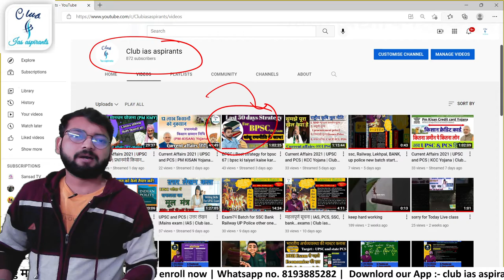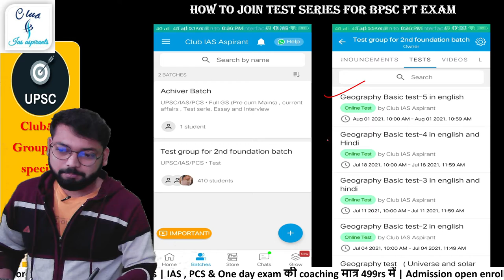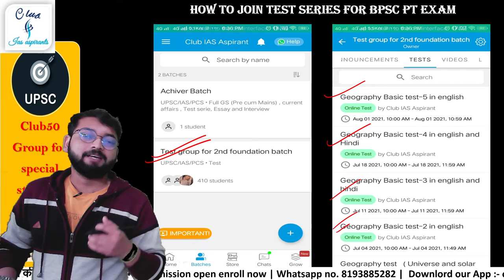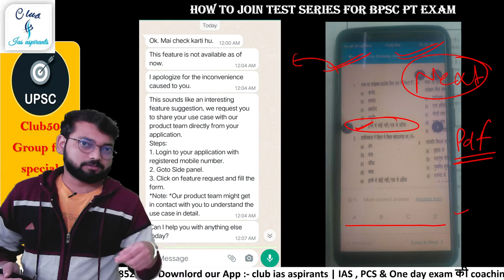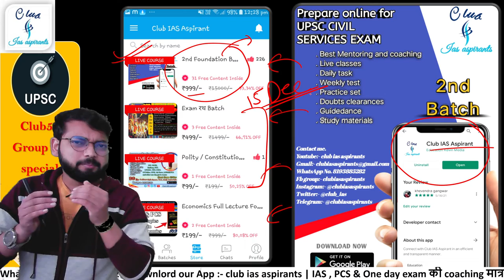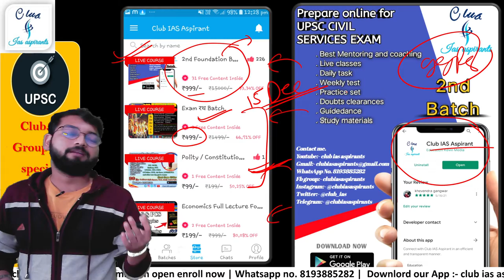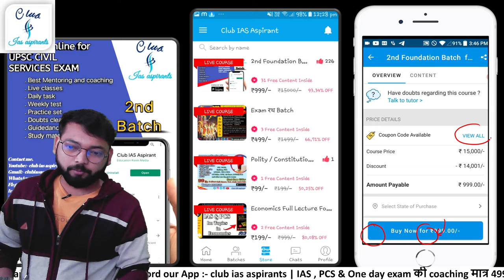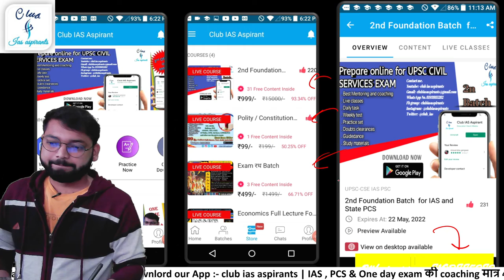Free Test Series BPSC| bpsc ki taiyari kaise kare | BPSC currents affairs 2021 | bpsc pt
BPSC | Best strategy for bpsc 67 | bpsc ki taiyari kaise kare | BPSC currents affairs 2021 | bpsc pt

1.

2. Join Batch for Ssc, BANK, Railway, Lekhpal, TET, CTET, up police, UPSI, RO, lower pcs... Etc

3. Buy only 99rs - Economics Recoded class for upsc and State PCS (PT+Mains)

R.G sir
CEO of
India 211002
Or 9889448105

   प्रिय अभ्यर्थी,
1.  क्या हमें अपनी पढ़ने के तरीके में कुछ मूलभूत परिवर्तन करने की भी आवश्यकता है?
2.  क्या हमें एक बार अपना स्वयं मूल्यांकन नहीं करना चाहिए?
3.  क्या आज भी हमें मोटी मोटी किताबों के पीछे पड़े रहना चाहिए?
4.  इंग्लिश मीडियम वाले हमसे कम पढ़ कर के भी कैसे अधिक सफल हो रहे हैं?
5.   आखिर हम फिर कैसे हिंदी मीडियम बाले अब पहले की तरह अपना प्रतिनिधित्व बढ़ाएं?
6.   हमें अब क्या करना चाहिए?

6. Twitter ID - Check out Club Ias aspirants (@club_ias)

Content cover:-

RG sir
club ias aspirants
club ias
club ias aspirant